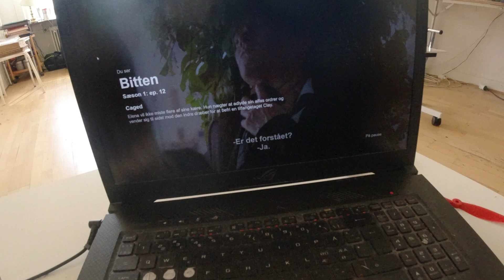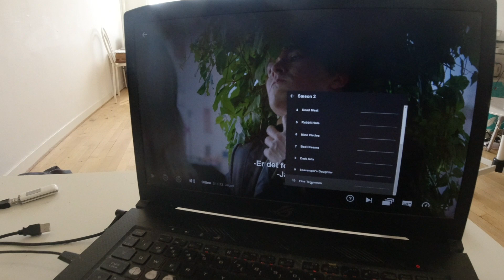MongoTV_7023 - HVAD JEG SER PÅ NETFLIX - Del 45 - Bitten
DEL 45 - God TIRSDAG. Klokken den er over 12 nu, og jeg har selv ikke set noget af den serie på Netflix i dag, så jeg må komme igang nu. Jeg mangler 1 1/2 episode af sæson 1, så er der 10 episoder i sæson 2, som jeg gerne vil se inden midnat, men det bliver svært at nå nu.